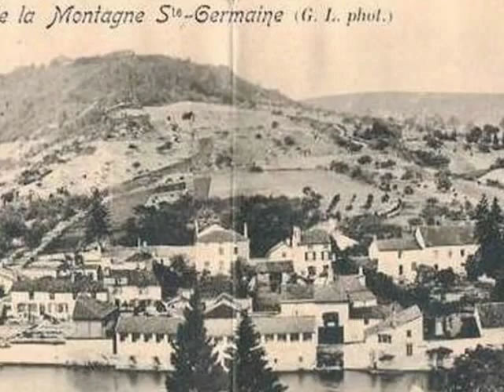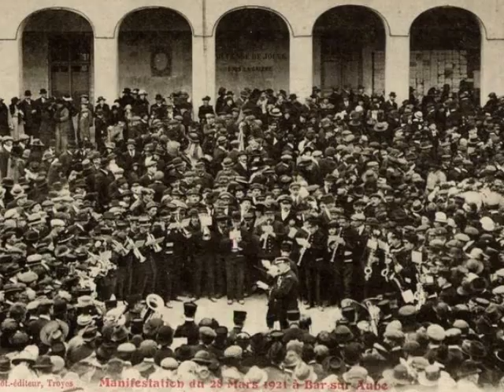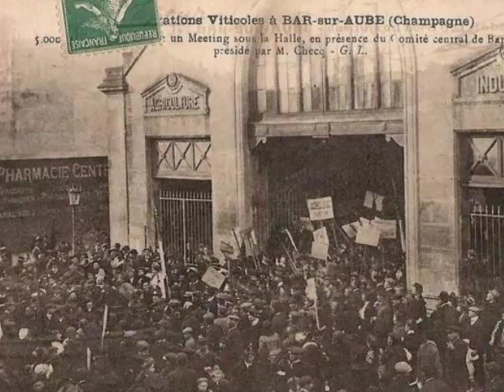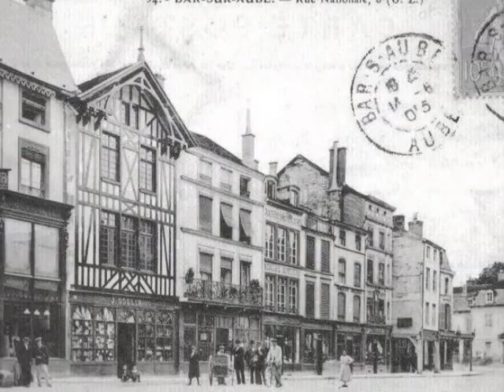Promenade à Bar sur Aube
diaporama de cartes postales de Bar sur Aube sur fond musical du Quartet Félix Perron, "Mela" de l'album "Jazz aux pères"